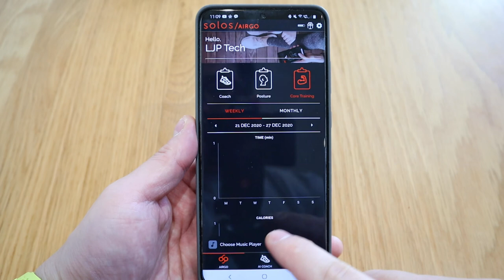Solos SmartGlasses - 4 Months Later Review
Get you Solos Smartglasses Here!